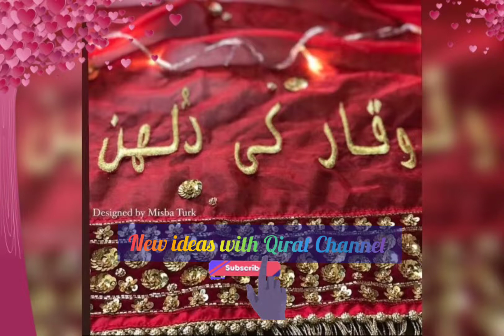BEAUTIFUL DUPATTA OF BEAUTIFUL BRIDES👰||DUPATTA WITH NAME OF BRIDE & GROOM🤵👰VIDEO